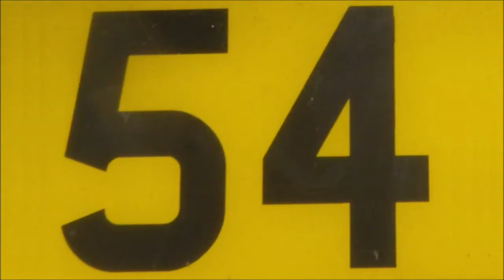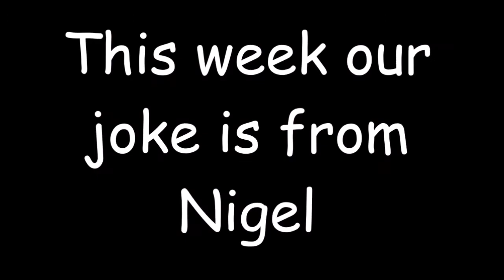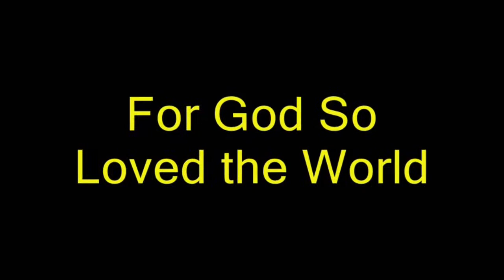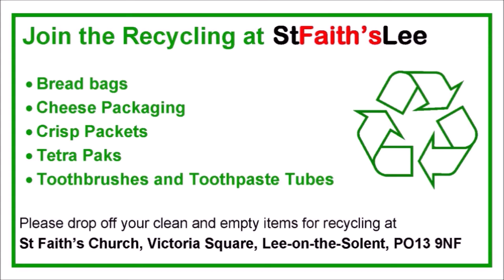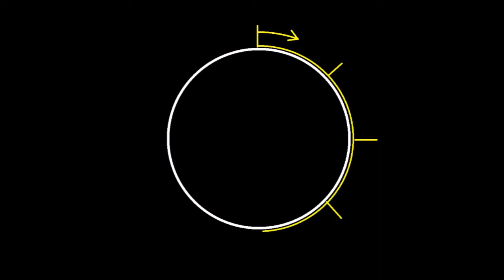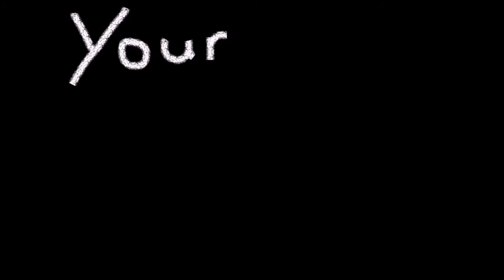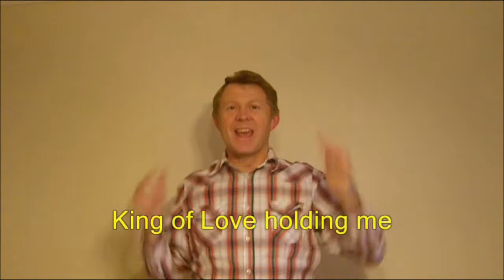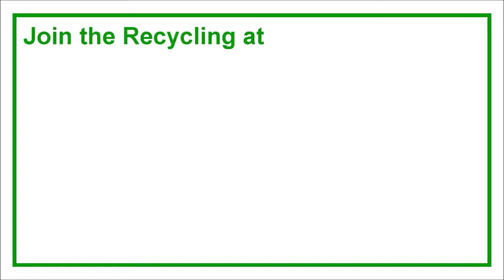Kids@11 Online 14-Mar-2021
Kids@11 Online
is from
St Faith’s Church
Lee-on-the-Solent

with songs, laughter, jokes and much, much more.

How Broad How Long
by John Hardwick

The Bible Reading
for this week
was from
John 3.14-21

by John Hardwick

Your Jokes Performed
by a Classical Actor.

by Doug Horley

Song Actions Performed
by Kevin Dean

and a big
to everyone else
who contributed
to Kids@11 Online
this week.